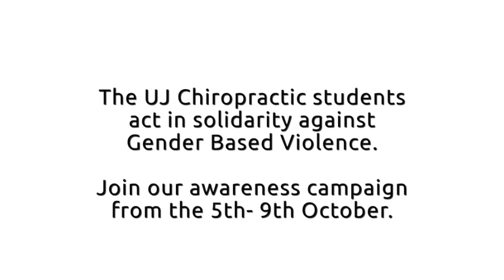Jerusalema challenge: UJ Chiropractic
Watch our UJ Department of Chiropractic reply to the Jerusalema challenge given by the UJ Department of Chiropractic.